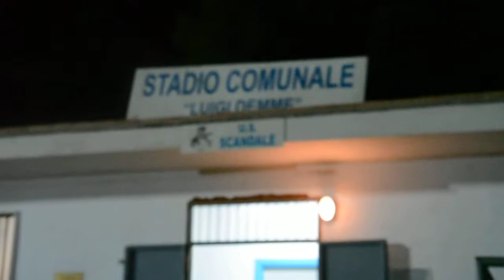Intervista a Mister Castagnino dell'Us Scandale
A pochi giorni dall'inizio della stagione 2014/2015 abbiamo ascoltato Mister Valentino Castagnino.